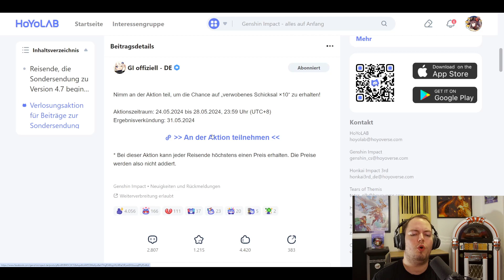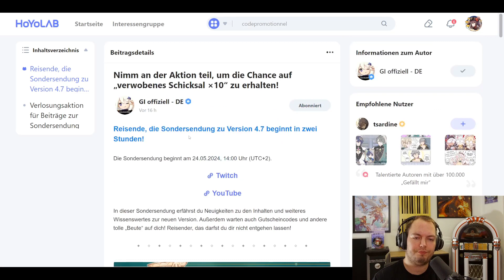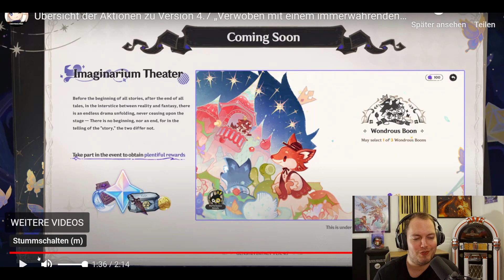[REAKTION] Übersicht der Aktionen zu Version 4.7 „Verwoben mit einem immerwährenden Traum“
Hauptkanal: @Spielestyler
Zweitkanal: @spielestylertv